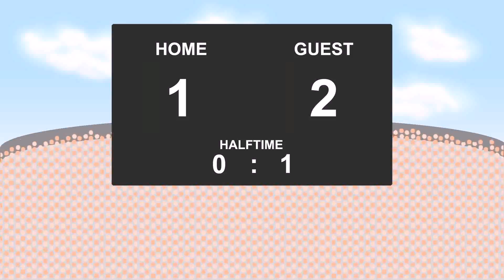06.03.2017: West Ham United - Chelsea (1 - 2)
West Ham United against Chelsea
          1 - 2
25' - Eden Hazard (Goal)
45' - Cesc Fabregas (Yellow Card)
50' - Diego Costa (Goal)
90' - Manuel Lanzini (Goal)